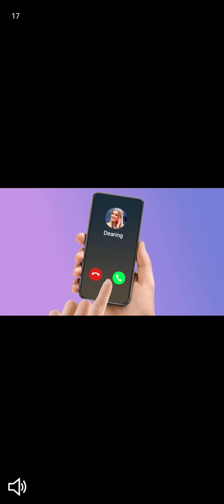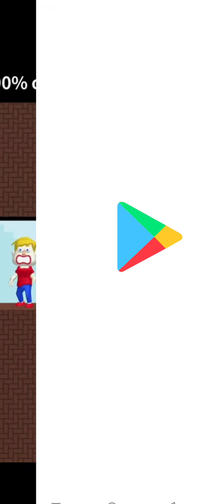এক থাপ্পড়রে শেষ leval/4. Plz subscribe my channel